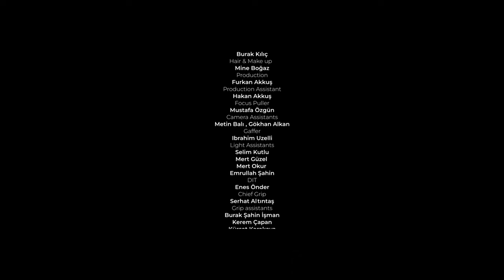Khalse - Shahraam Music Video (Official BTS)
First Single track from “Pesare Maryam” Album

Director : Adel Khanghahi
Producer: Bong Music @Bongmedia_official
Exclusive Producer: Alireza Piri
Executive Producer: Mostafaam
Video Producer: Timo Y. Akyüz
Dop: Altuğ Ozan
1st Ad: Batu Erol
2st Ad: Ladin Esen
Art director: Seda Demir
Art assistants: Demirhan Demir, Ufuk Kutlay Tonya, Mesut Eltimur
Stylist: Faila E. Ölker
Stylist assistant: Burak Kılıç
Hair & Make up : Mine Boğaz
Production: Furkan Akkuş
Production assistant: Hakan Akkuş
Focus puller: Mustafa Özgün
Camera assistants: Metin Balı, Gökhan Alkan
Gaffer: Ibrahim Uzelli
Light assistants: Selim Kutlu, Mert Güzel, Mert Okur, Emrullah Şahin
DIT: Enes Önder
Chief grip: Serhat Altıntaş
Grip assistants: Burak Şahin İşman, Kerem Çapan, Kürşat Karakaya
Steadicam operator: Ferhat Özel
Steadicam Assistant: Anıl Erdoğan
Crane operator: Asım Yıldırım
Crane Assistants: Efe Kahraman, Efe Koç
VFX : Ehsan Shomali
BTS Photogrpahy : Ghazaal Sanayi
Color correction:The Post Brothers